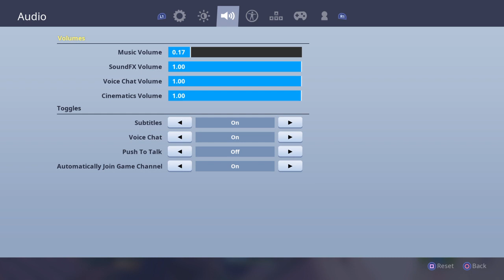Fortnite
Funny German and English videos bo3 multi and single player Minecraft,fallout 4 and much more